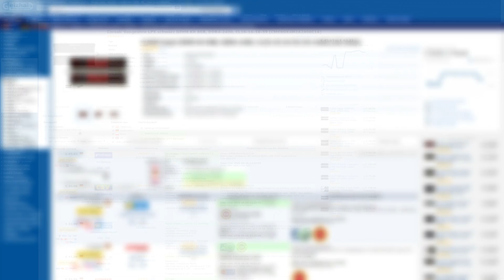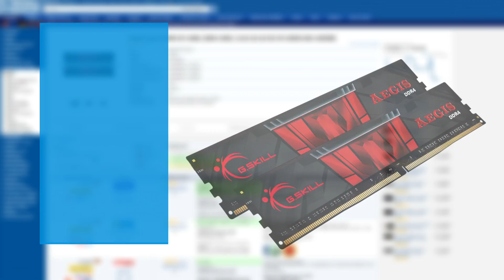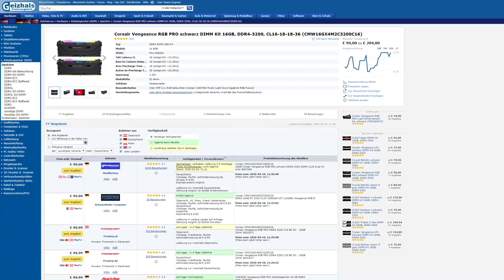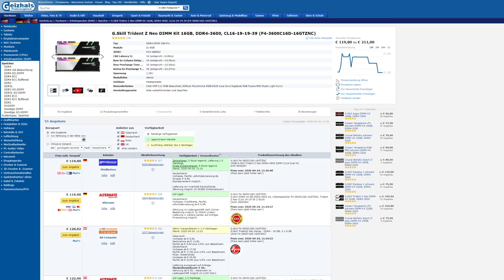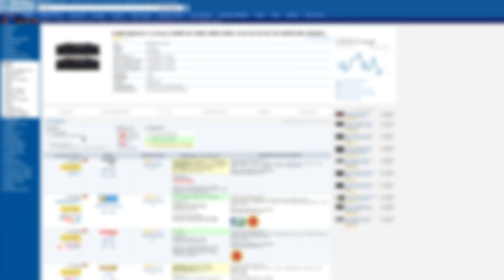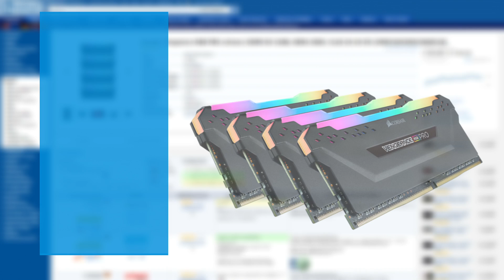RAM / Arbeitsspeicher - Kaufberatung | Corsair / Crucial / G.Skill | 2020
Der beste RAM / Arbeitsspeicher 2020 - Kaufberatung | Gaming | Corsair / Crucial / G.Skill | Test / Review | deutsch | Xware

Welcher Arbeitsspeicher passt zu deinem System? In dieser Kaufberatung gehe ich dieser Frage auf den Grund und untermauere meine Empfehlungen mit technischen Spezifikationen.

Office:
G.Skill Aegis - 8GB*
Corsair Vengeance LPX - 8GB*

Gaming:
G.Skill Aegis - 16GB*
G.Skill RipJaws V - 16GB*
Crucial Ballistix Sport LT - 16GB*
Corsair Vengeance RGB PRO - 16GB*

High-End Gaming:
G.Skill Trident Z Neo - 16GB*
G.Skill RipJaws V - 32GB*
Corsair Dominator Platinum RGB - 32GB*
Corsair Vengeance RGB PRO - 32GB*

►► Musik ◄◄

►► Mein Equipment ◄◄

Euer Xware